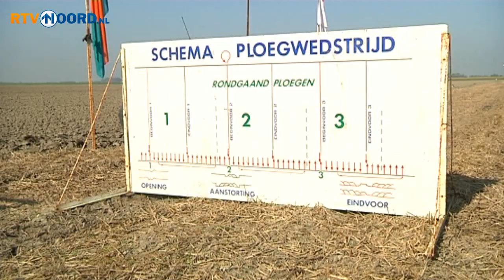Boeren strijden om ploegtitel in Oldehove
OLDEHOVE - Het lijkt simpel, maar goed ploegen is een hele kunst. Dit weekend was er in Oldehove een wedstrijd, waar boeren uit de regio onderling uitmaakten wie zich ploegkampioen van 2011 mag noemen.

Het is de bedoeling om een akker in kaarsrechte lijnen helemaal op dezelfde diepte te ploegen. Dat is passen en meten om uiteindelijk goed uit te komen; je moet als boer op zo'n moment veel dingen tegelijk in de gaten houden.

Er waren in Oldehove 15 deelnemers, en dat waren er een stuk minder dan vorig jaar. Het was uitgelezen weer om op het eigen bedrijf aan het werk te gaan, waardoor veel boeren besloten niet aan de wedstrijd mee te doen. Gelukkig was er wel voldoende publiek.

Uiteraard stonden ook hier de beste stuurlui aan wal. Zij bekeken hoe ploegen in alle soorten en maten voren trokken in de Groningse klei. De winnaars in Oldehove mogen meedoen met de provinciale ploegkampioenschappen, op 15 oktober in Noordbroek.